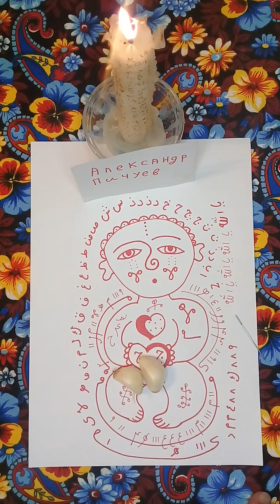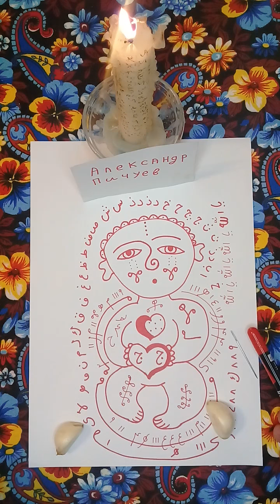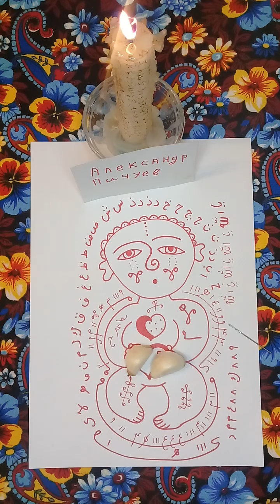СИЛЬНЫЙ АРАБСКИЙ ПРИВОРОТ НА ЧИСНОК!100%АВТОРСКИЙ Александр Пичуев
СИЛЬНЫЙ АРАБСКИЙ ПРИВОРОТ НА ЧИСНОК АРАБСКИЙ ПРИВОРОТ